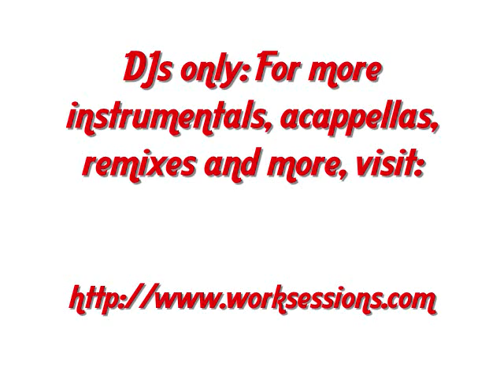Althea - Break Bread Instrumental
Althea - Break Bread Instrumental Hip Hop Rap R&B Mp3 Songs DJs Free Remix Music Promotion Album Karaoke Lyrics Pictures MySpace New